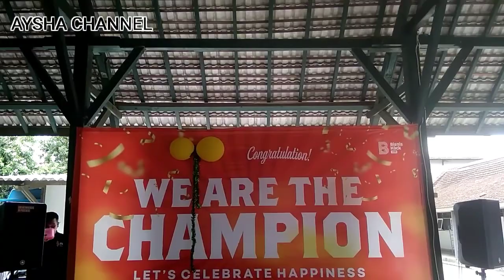TUMPENGAN KELULUSAN SISWA ABISHEKA YOGYAKARTA 10-10-2020 // PART 2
Hari ini adalah hari kelulusan siswa siswi abisheka yogyakarta dibulan ini 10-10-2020 genap 1tahun para siswa belajar sampai hari ini. Semoga dikemudian hari semakin berkembang dan sukses amin🙏🙏

Indonesia, cnn indonesia, berita, berita terbaru, trans tv, trans7, transmedia, berita terakhir, terakhir, CNN Indonesia, Good Morning, Tumpeng